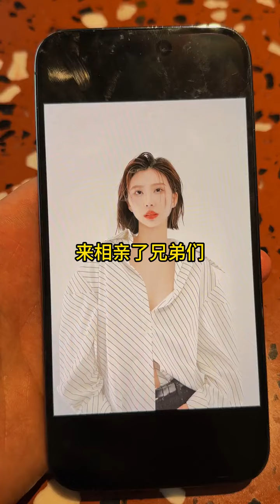【七七】不是少女娶不起，而是少婦更有性價比！！